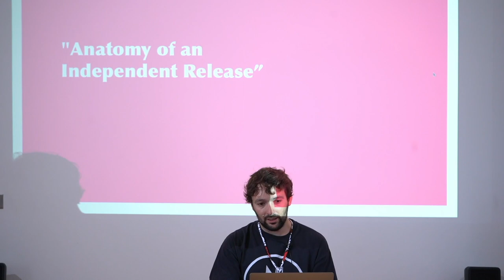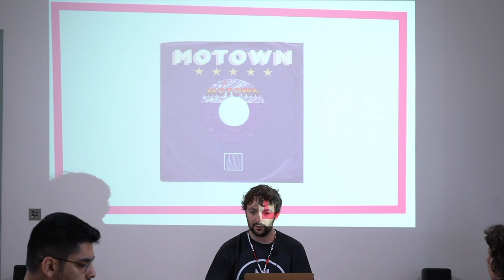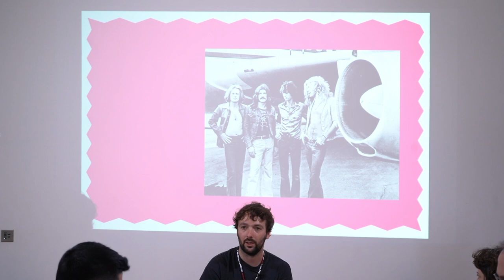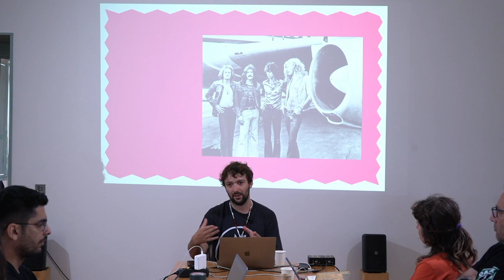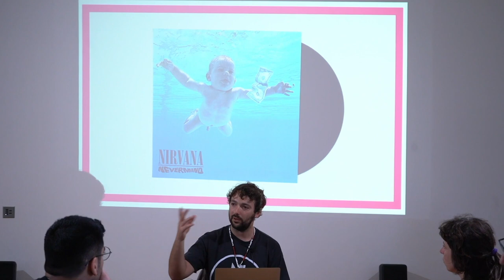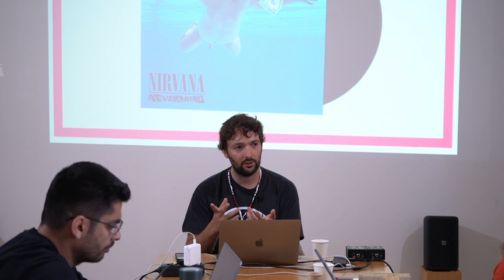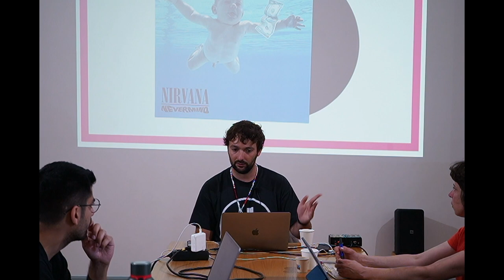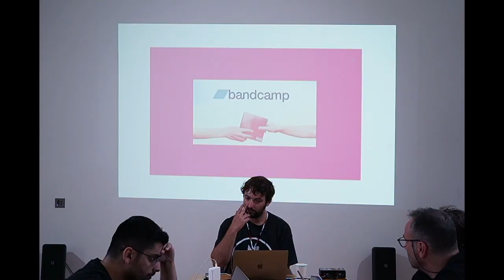Release Planning for Independent Music I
by Márcio Laranjeira (Arda Academy / Lovers & Lollypops)
TRACK_2 // ANATOMY OF AN INDEPENDENT RELEASE
Release Planning I // Masterclass

BREAK IN CASE OF EMERGENCY
A survival kit for independent artists and labels in the emergent digital environment

21 MAY – 3 JUNE 2023 @ AVEIRO, PORTUGAL